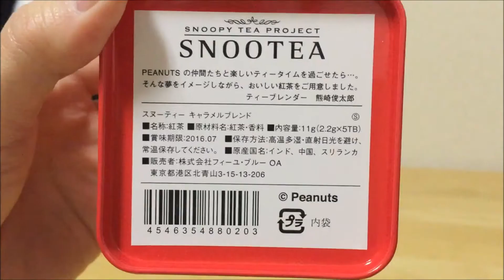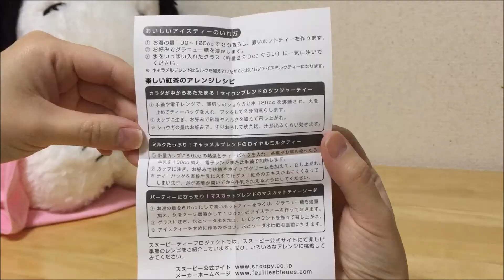Snootea(Snoopy tea) ! Caramel blend of red cans . Sweet smell of tea .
Snootea(Snoopy tea) !
Caramel blend of red cans .
Sweet smell of tea .